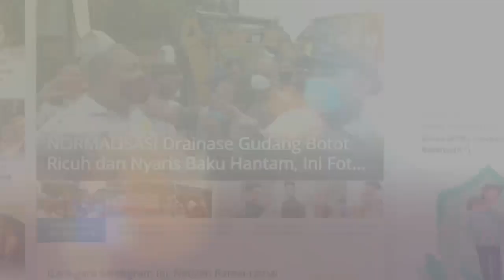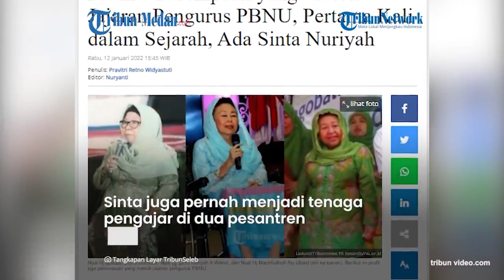Sinta Nuriyah Wahid Pemegang Jabatan Mustasyar, Pertama dalam Sejarah Ada Peran Wanita di PBNU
Nyai Hj Sinta Nuriyah Wahid atau istri dari Presiden keempat, Abdurrahman Wahid alias Gusdur masuk dalam jajaran Pengurus Besar Nahdlatul Ulama (PBNU).

Ia masuk di PBNU sebagai Mustasyar.

Dengan begitu, untuk pertama kalinya dalam sejarah sejak berdirinya NU ada peran perempuan di PBNU.

Dikutip dari Tribunnews.com pada Rabu (12/1/2022), sebagai pemegang jabatan Mustasyar Sinta tidak sendiri.

Ia bersama dua perempuan lainnya yak Nyai Hj Nafisah Sahal Mahfudz dan Nyai Hj Machfudhoh Aly Ubaid.

Dengan bergabungnya ketiganya untuk pertama kalinya dalam sejarah ada pera perempuan di kepengurusan PBNU sejak NU berdiri.

Sosok Sinta Nuriyah sendiri adalah istri Presiden keempat RI, GusDur.V